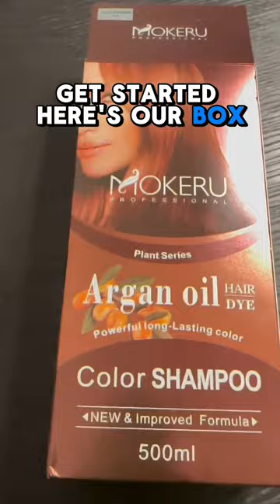CAN PLANT BASED DYE TRULY COLOR BLACK HAIR? 🤔 How to dye your hair with one step!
✨ Argan Oil Wonder in a Bottle? ✨

CAN PLANT BASED DYE TRULY COLOR BLACK HAIR? 🤔

I’m diving into a new product review, and this time it’s all about the Mokeru Professional Argan Oil-based (semi-permanent) Shampoo Dye. 🌿✨ Known for its all-natural ingredients and being gentle on your hair, Argan oil isn’t just a beauty secret; it’s a versatile gem, even in the kitchen! 🥄 The oil comes from the rare and precious argan tree, native to Morocco, making it one of the rarest culinary oils in the world.

I’m putting this plant based, no harsh chemicals, shampoo dye to the test on my natural hair to see if it lives up to the hype—easy application, mess-free, and fast results without the harmful chemicals. 💁🏾‍♀️

🎥 Rating coming at the end! Will it be a haircare hero or a pass? Let’s find out together!

Mokeru Professional believes in color with care. They understand the damage your hair suffers due to regular coloring. So, their experts have eliminated or replaced the harmful ingredients to give your hair superior shine with proper nourishment.

Getting desired colors without chemicals is not possible as the process requires complex reactions to ensure long-lasting vibrant colors. But, they have included less concentrated ingredients which are the main causes of hair damage.

Their hair color shampoo is mild to be soft on your delicate hair, but powerful enough to give you the same shine like another pungent-smelling chemically overloaded products.

The New & Improved Argan Oil Hair Color Shampoo is non-toxic and plant-based.